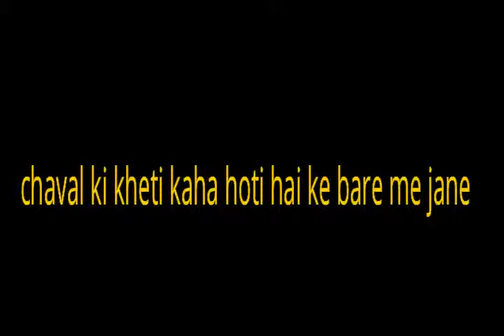चावल की खेती कहां होती है